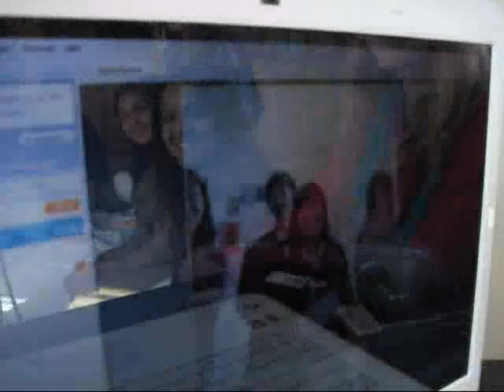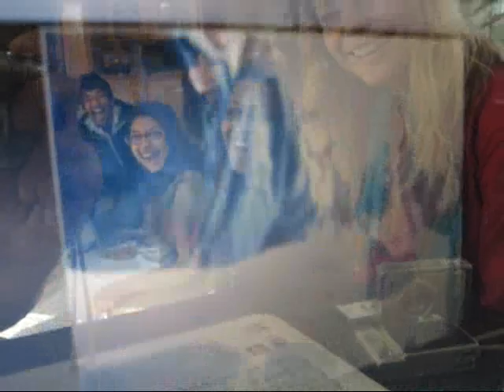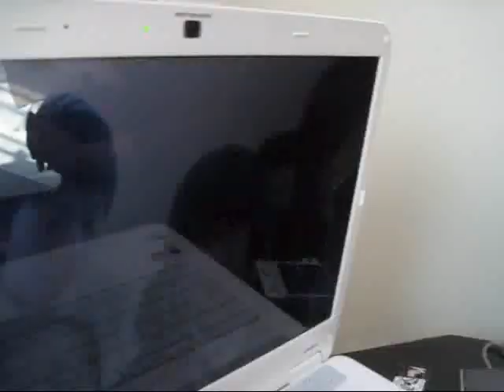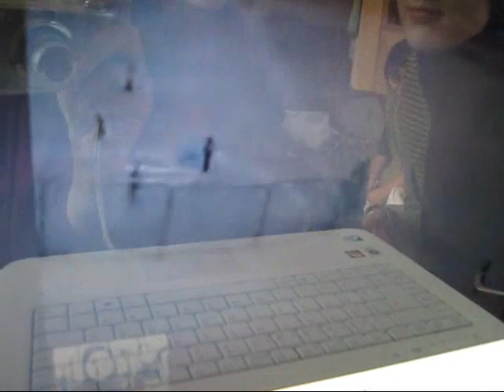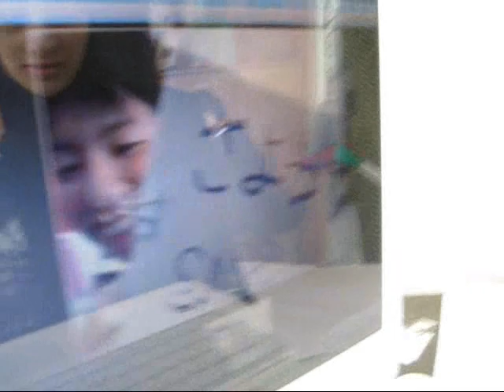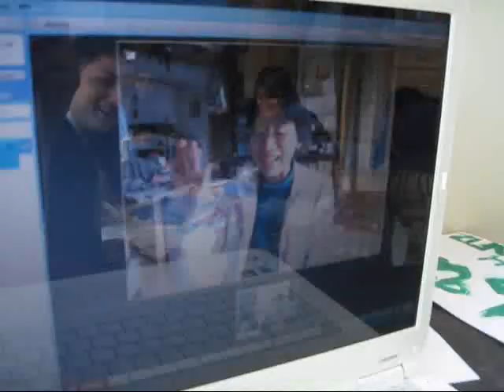japan PAKISTAN mural.wmv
Please look at this amazing Japan/Pakistan mural!
The day before yesterday the mural was completed at Funkor of Fauzia Minallah.
In March 2010,  Funkor Childart Center organised a Mural Painting activity and video conferencing between high school students of Okazakijousei in Japan and students
of Beaconhouse Banigala, Islamabad in Pakistan. The students  met via a skype vc, when the Pakistan group was
just on the way of painting!
The video conferencing  was a great success as well as  the completion of  the mural!!!
The mural is  amazing!